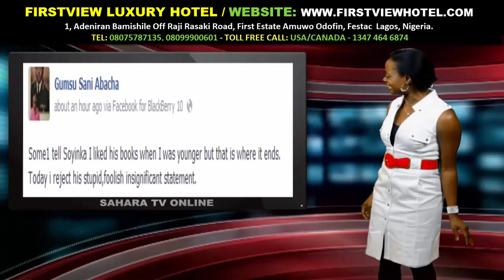Keeping It Real With Adeola Eps 113 Abacha's Children Attack Nobel Laureate, Wole Soyinka